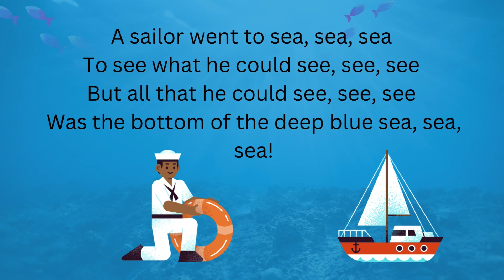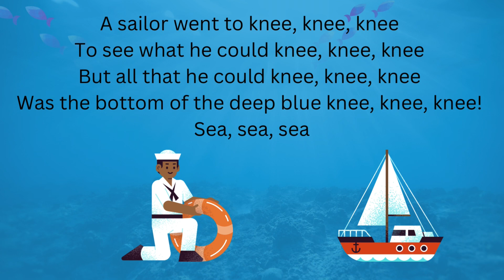Kritin And Rihaan - A Sailor went to Sea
Today let’s sing along the sailor went to sea.